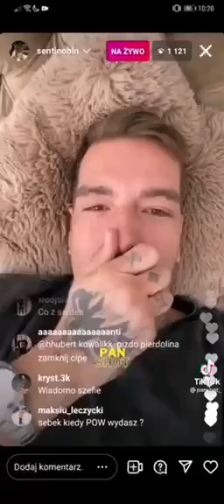sentino kamil zdunek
Kamil zdunek clean the toilet